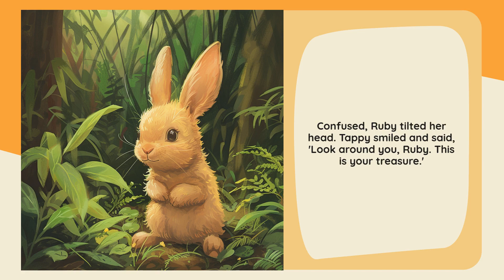Starry Stories: Rabbit's Rainforest Lesson - Kids' Favorite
Ruby Rabbit learns about handling disappointment in the jungle.
*Main Emotion:* Disappointment
*Name of the Hero:* Ruby
*Her Age:* 7
*Type of the Hero:* Rabbit
*Location:* Jungle